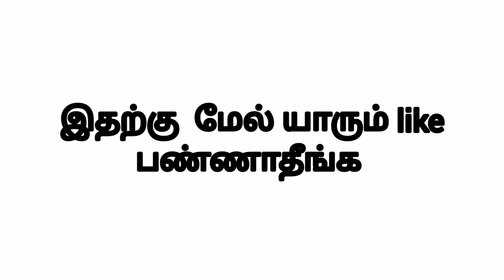இந்த வீடியோவுக்கு 5 like தான் வரும்